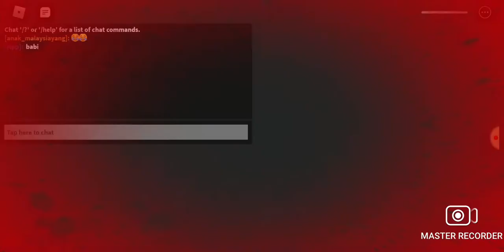saye main game escape siren cop's